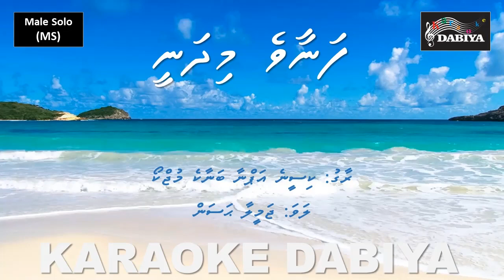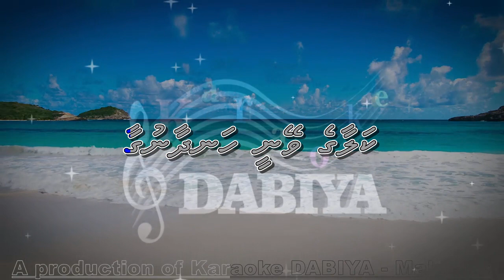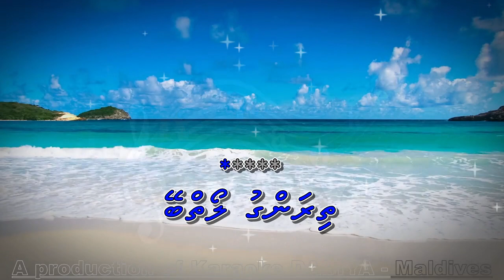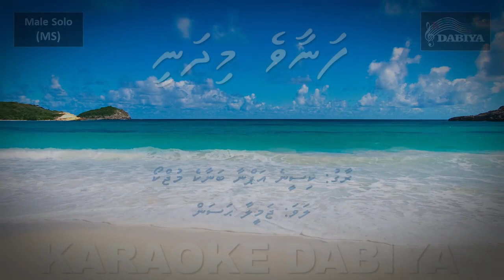Fanaave Midhanee (MS) Kisine apna banake by Karaoke DABIYA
Song: Fanaave midhanee
Tune: Kisine apna banake
Type: Male Solo (MS)
Artist: Late Jameela Hassan
A production of Karaoke DABIYA